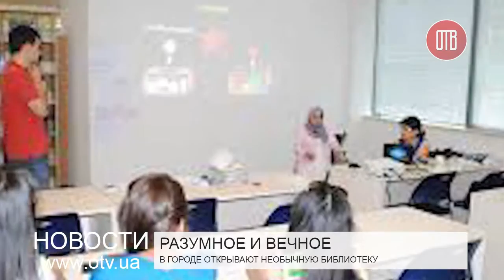В городе открывают необычную библиотеку (25.08.2015)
В Днепропетровске создадут первую в городе супербиблиотеку, где молодые люди смогут не только почитать книги современных авторов и классиков, но и заняться спортом, посетить различные тренинги.